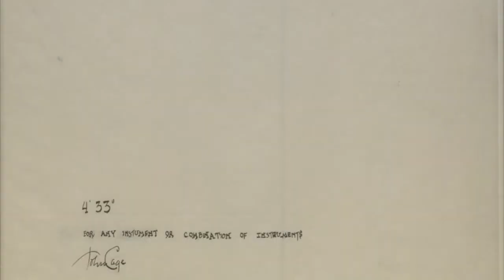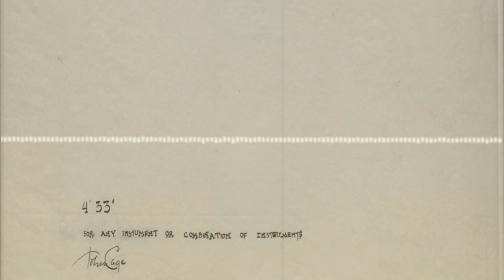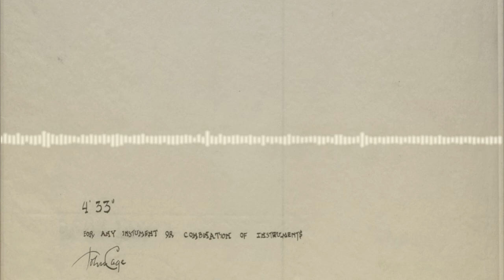John Cage - 4'33" - visualizer digital